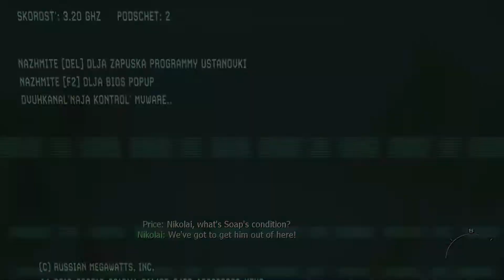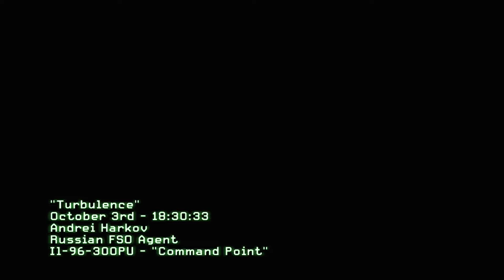THE RUSSIAN DEVIL - Call of Duty: Modern Warfare 3 Walkthrough Part 2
1. I STAY WITH NEW VIDEOS
2. I'LL MAKE YOU LAUGH
3. I MAKE THE BEST VIDEOS ON YOUTUBE
4. MY VIDEOS NEVER GET OLD
5. I ACTUALLY TALK TO ALL MY FANS

ANY NEGATIVE COMMENTS WILL BE DELETED & YOU WILL BE BLOCKED [=